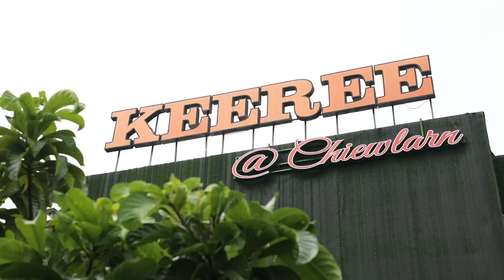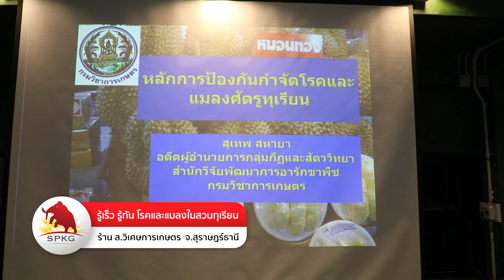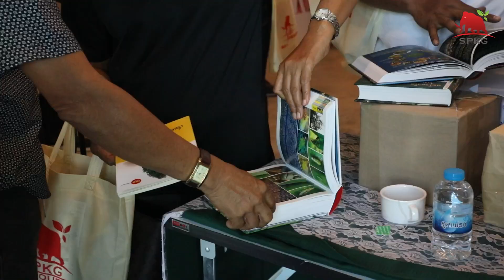สัมนา รู้เร็ว รู้ทัน โรคและแมลงในสวนทุเรียน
สัมนา รู้เร็ว รู้ทัน โรคและแมลงในสวนทุเรียน โดย อ.สุเทพ สหายา
29 ตุลาคม 2566  ณ โรงแรมคีรี@เชี่ยวหลาน จ.สุราษฎร์ธานี